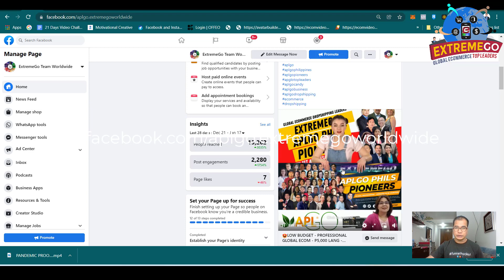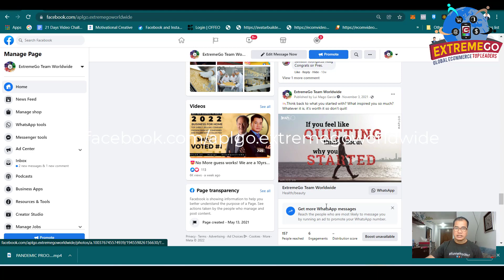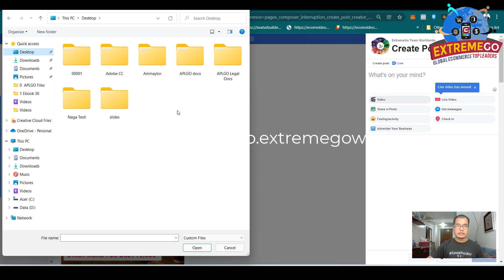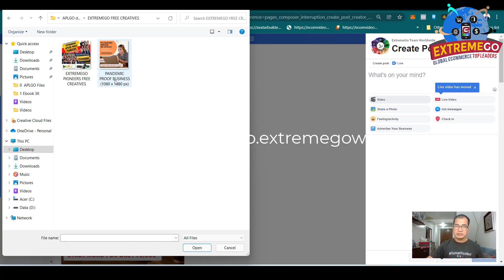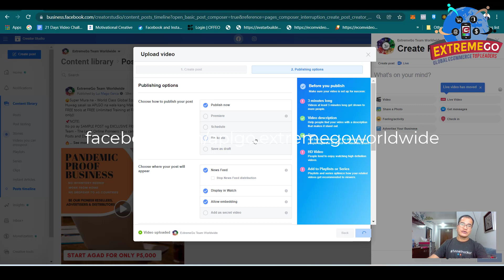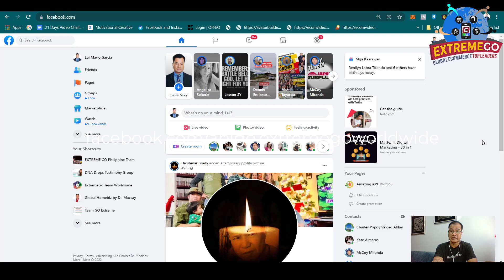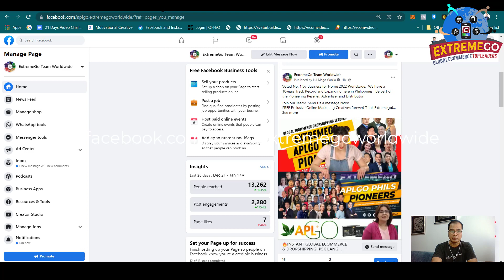APLGO Extremego Exclusive FREE Creatives and Tutorial - Online Marketing at its bests!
Welcome to this Short Video Tutorial for our Exclusive FREE Support Material, Training and Coaching for our Online Marketing!

We are the 100% Pioneering Team of APLGO Philippines and We are the Extremego Team Philippines!

Here is the Google Drive for the resources that We are going to use, please Download it firsts and save it in one folder for your easy reference as You follow along the step by step process.

To Register PLEASE GO BACK to Any Extremego member Who referred You here.  Thank you!